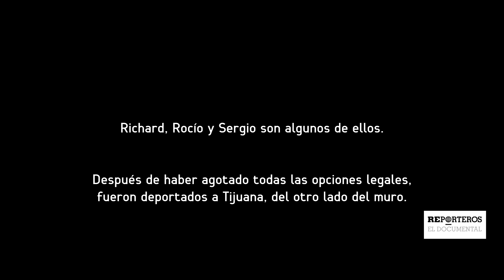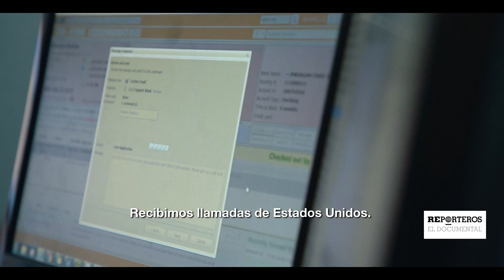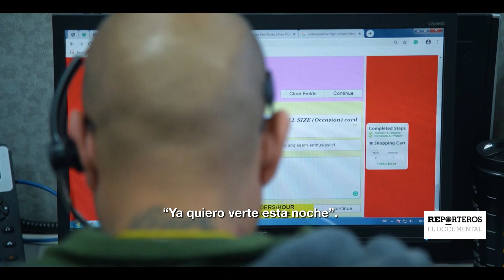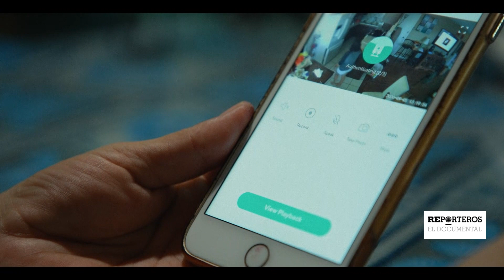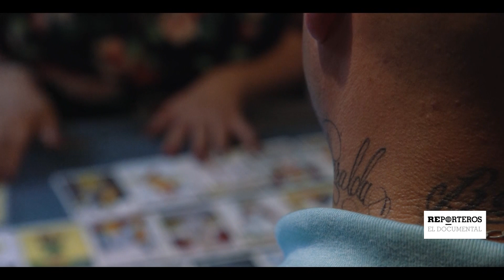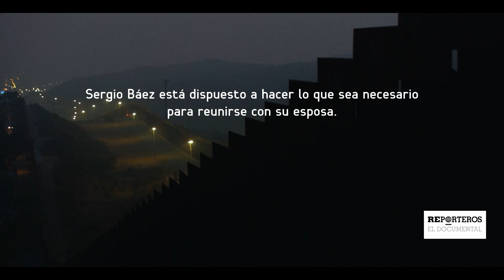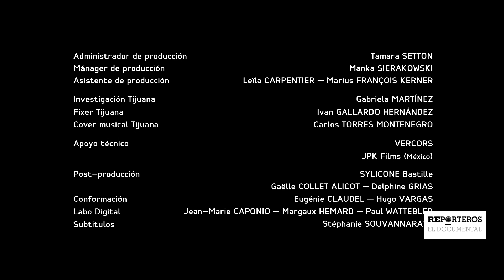'On the line', el documental sobre mexicanos deportados de EE. UU. a un país que apenas conocen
Cada año, más de 100.000 mexicanos que viven en Estados Unidos son deportados a México. Muchos de ellos crecieron y pasaron décadas en EE. UU., trabajando, pagando impuestos y formando familias. Algunos de ellos ni siquiera hablan español. En cuestión de días, han sido separados de sus hijos y seres queridos y escoltados a través de la frontera, sin poder apelar su deportación. France 24 le trae este documental sobre su difícil situación.